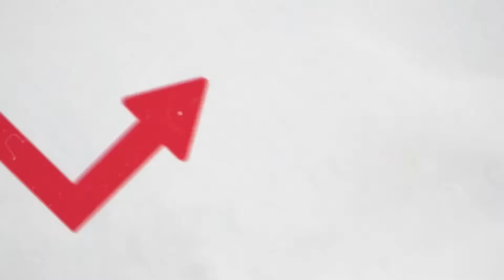Bull Up Tip van de dag - Adyen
TIP! Adyen, lees hier waarom het aandeel nog verder kan stijgen

Elke Dinsdag en Donderdag hebben wij weer nieuwe beleggingstips om jouw rendement een boost te geven!